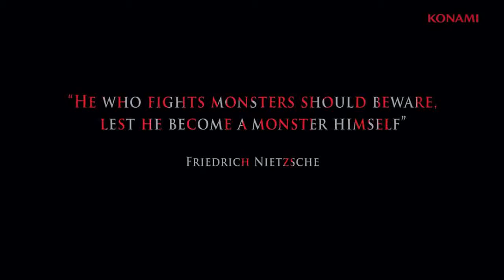《恶魔城：闇影主宰/暗影之王》骑士难度纯黑解说 第14章（DLC）（完）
《恶魔城：闇影主宰/暗影之王（Castlevania: Lords of Shadow）》骑士难度纯黑解说 第14章（完）